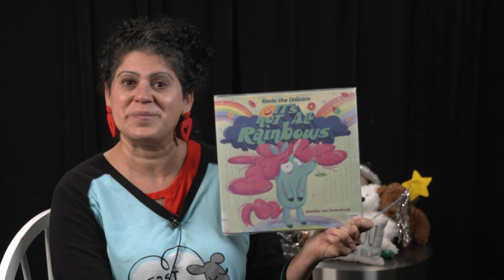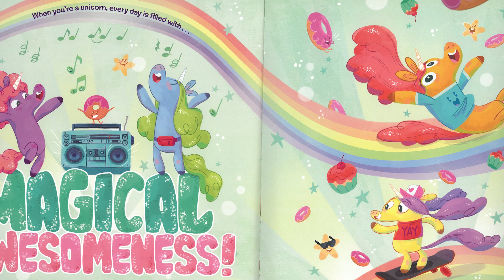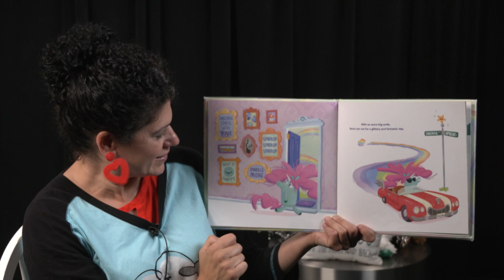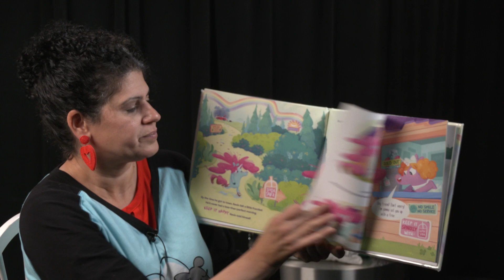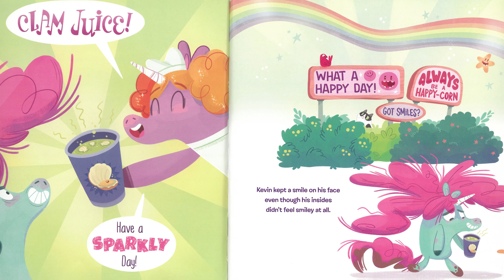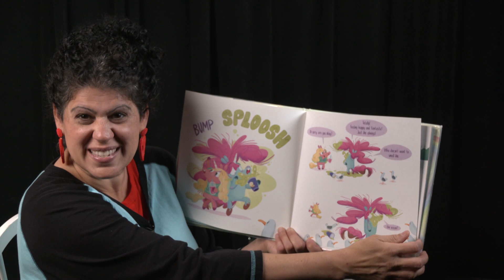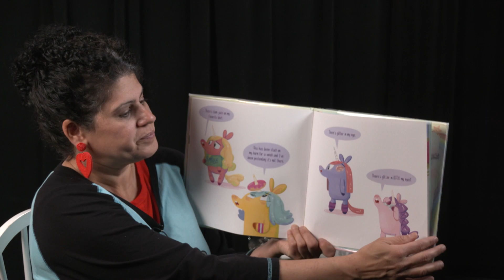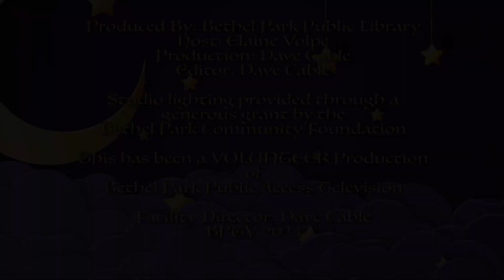Bedtime Story with Ms. Elaine - Its Not All Rainbows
Ms. Elaine from Bethel Park Public Library shares this fun story with you and your family.